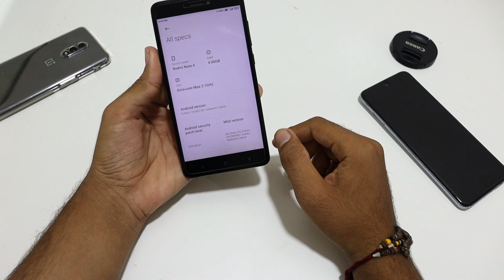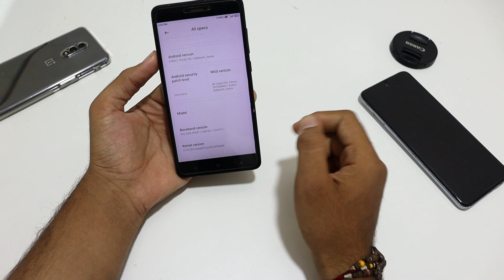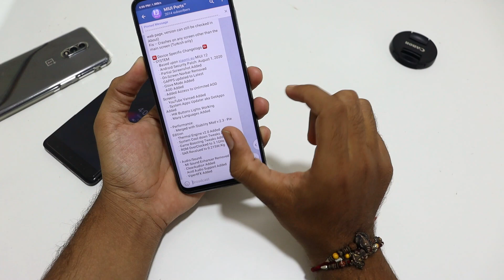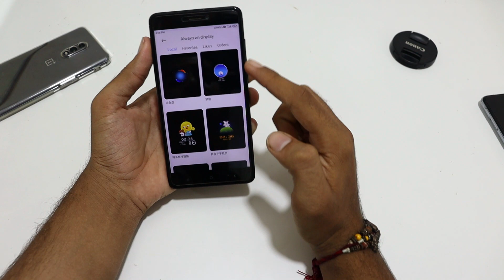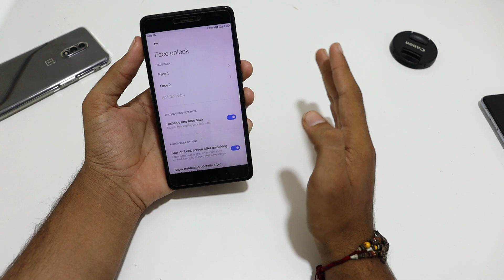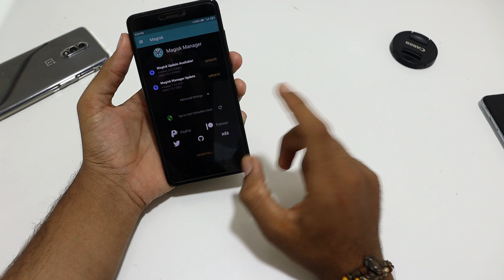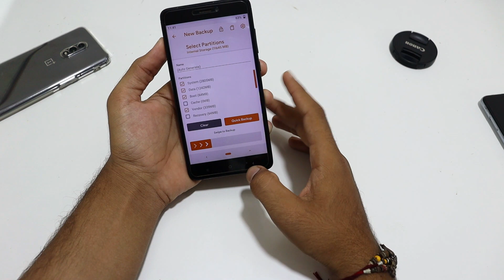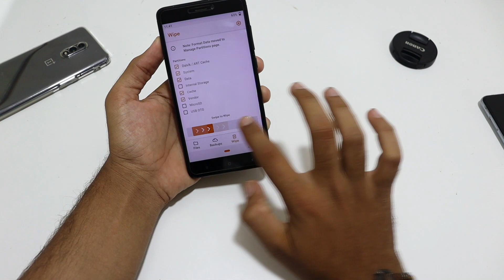MIUI 12 Stable Port For Redmi Note 4 | Dual Face Unlock & Aod Themes | Installation & Full Review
MIUI 12 Stable Port For Redmi Note 4 | Dual Face Unlock & Aod Themes | Installation & Full Review - Hey, guys, I hope you like this video if you like den please hit the like button and don't forget to subscribe for more.

📌 Downloads
Thanks to Siddharth_Sarkar